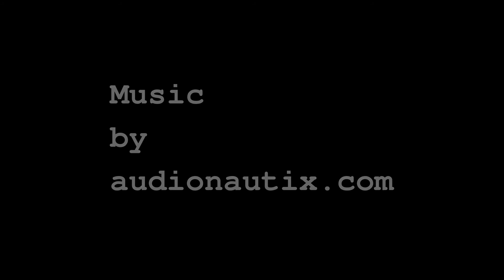FC Meralco Manila football clinic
version 2
Rizal Stadium